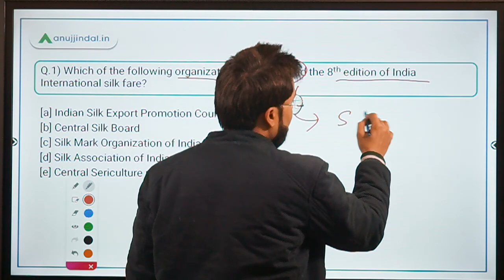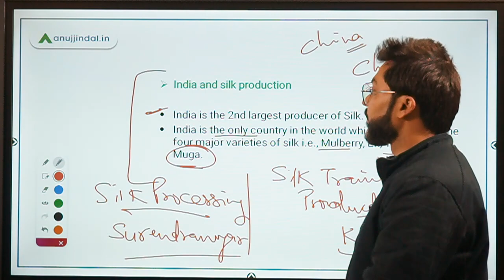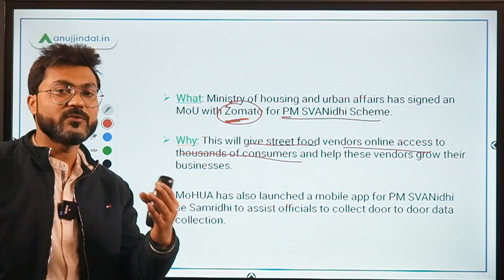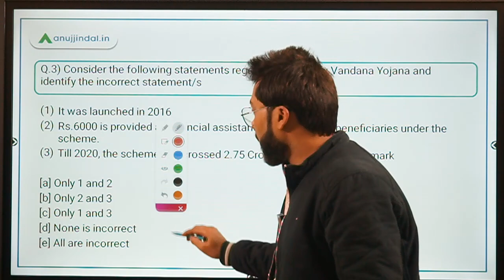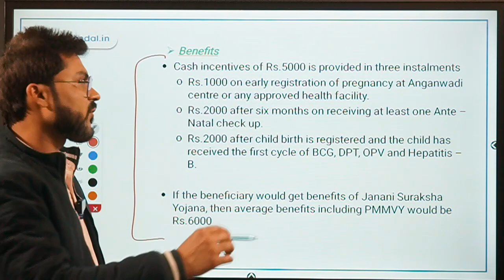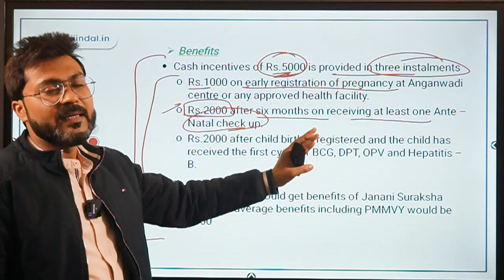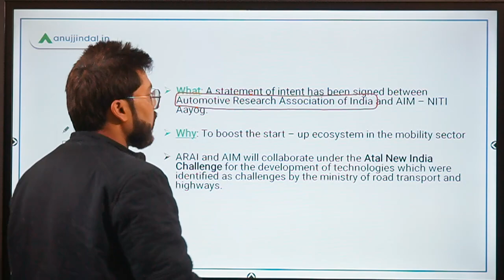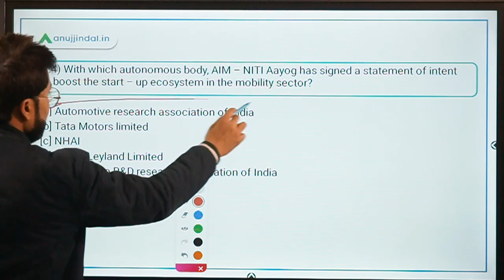PIB 247 | PIB Analysis | Current Affairs | Day 209 - by Manish Mishra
In this session we will discuss about India International Silk Fare, MoU between PMSVANidhi and Zomato, Beneficiaries under PMMVY and other important PIB news.